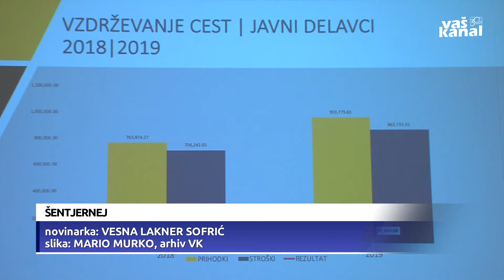Nič kaj spodbudno poslovanje EDŠ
ŠENTJERNEJ - Javno podjetje Ekološka družba Šentjernej je lani zabeležilo rekorden promet, približno milijon 670 tisoč evrov. Obenem je pridobilo novo dejavnost, to je vzdrževanje in obnovo javne razsvetljave. Letošnje številke bodo vsled epidemije precej manj spodbudne, glede na to, da pod njihovo okrilje sodi tudi Kulturni center Primoža Trubarja, ki pa v teh mesecih sameva.